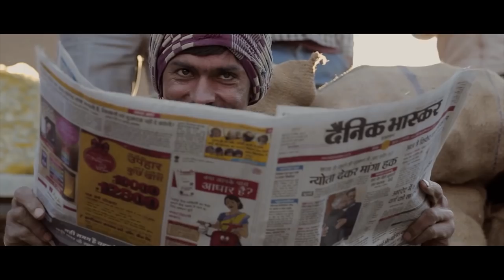Winterchild - Endless Dream [Official Video]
Winterchild's official video of the title track from their maiden EP -  'Endless Dream'

Lyrics:
Firefly burning with the night
Dancing on flames,we pray for another's life

Stay on ,stay on with me ,like a teardrop drifting out of reach
Stay on ,stay on with me, in a world of make belief
To seek out an endless dream

Who can we blame?
The choice was ours to make
Fear lies and shame fester in its wake

Stay on ,stay on with me ,in a teardrop drifting out of reach